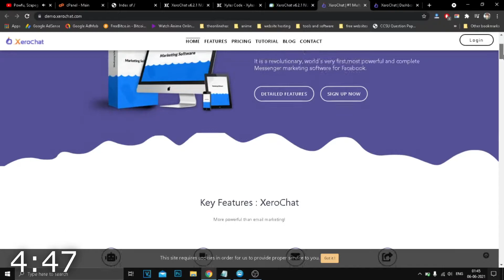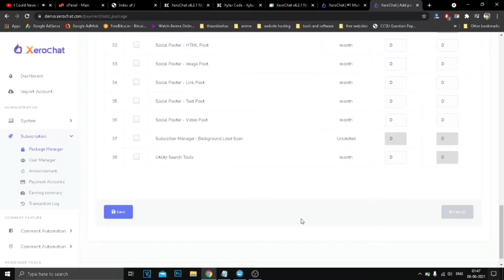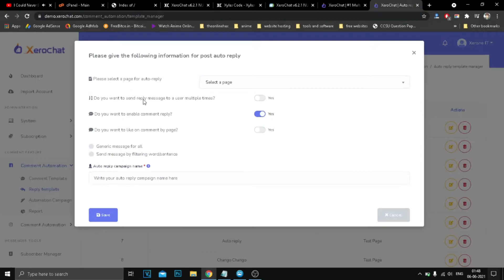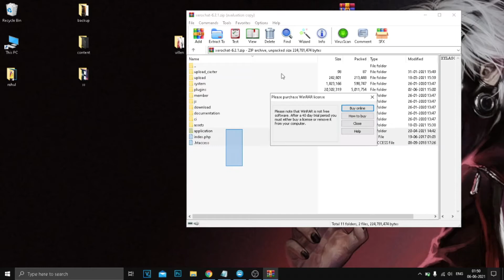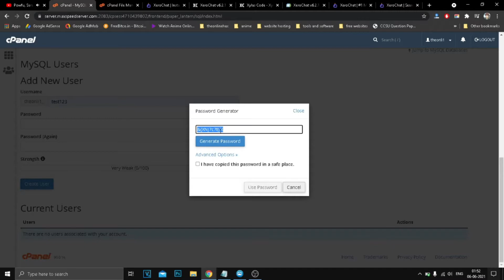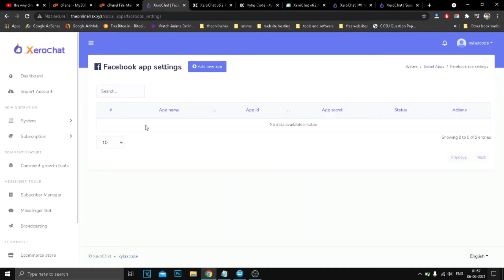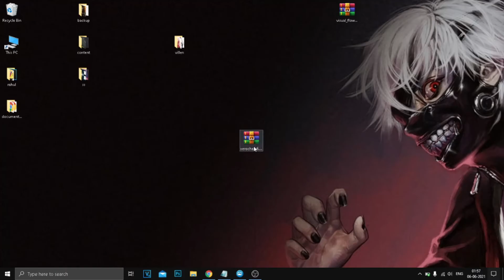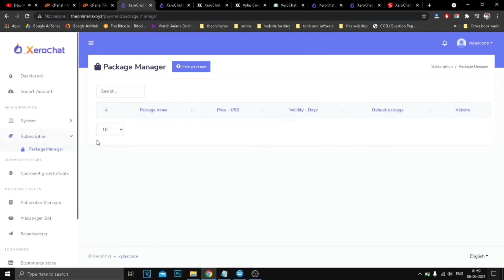How To Create Marketing Bot For Social Media - Free Script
XEROCHAT V6.2.1 DOWNLOAD LINK - ( in comments )

i do not take any credit of this tool, it is not made by me, and the download link is also not mine !!

📌 ABOUT ME:
Hey it's me Xylas! On this channel I upload videos where I share my learnings about YouTube Growth and video creation.